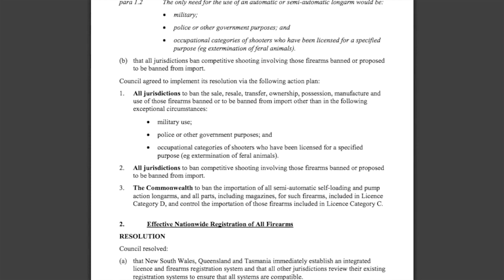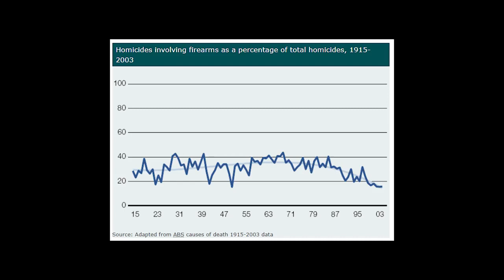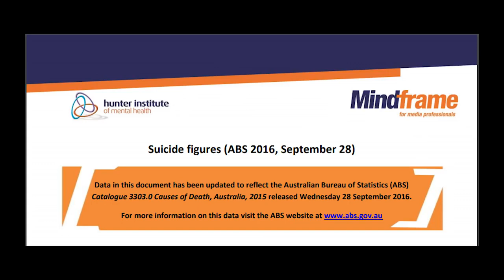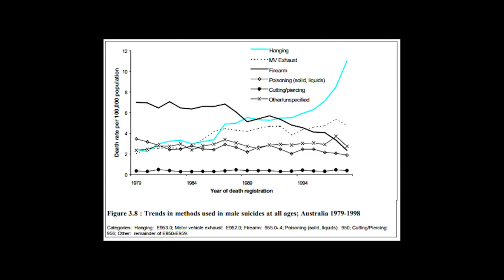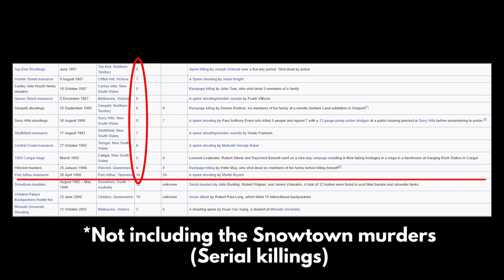Australian Gun Laws The Statistics